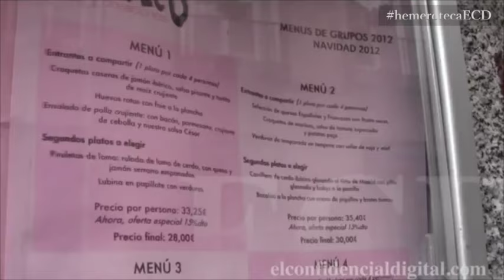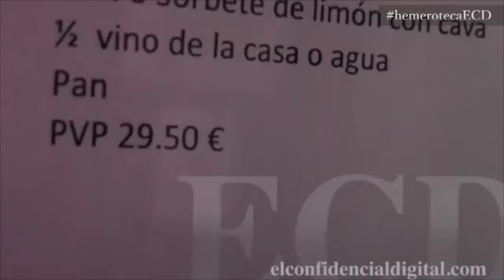Cuánto cuesta comer en los restaurantes que frecuentan los parlamentarios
Con un precio medio de unos 30 euros por persona, resultan sorprendentemente caros los restaurantes que se encuentran pegados al congreso. A estos lugares acuden continuamente políticos a almorzar.